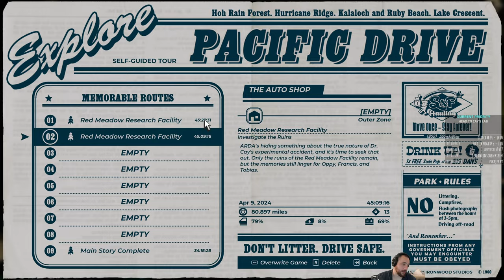Hardy Haul - Pacific Drive // EP20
» ABOUT THE GAME - Pacific Drive is a first-person driving survival game with your car as your only companion. You breach into a governmental containment zone to unlock its secrets as you navigate a hostile and dangerous reimagined Pacific Northwest, and face supernatural dangers as you venture deeper into the zone. I streamed Pacific Drive as a mix of Let's Play and Tutorial where live viewers helped influence the direction and focus of the series.

» ABOUT THE SERIES - I am playing with almost all of the setting set to normal except with brighter nights turned on and consistent quirks turned on. I am not using any mods. I've 100%ed the game already, but I will be playing without over-explaining to preserve the story and discovery for viewers unfamiliar with the game. The priorities of what I am working towards will often be determined by polling and are displayed at the top of the screen.

» NO SPOILERS - The story and mechanics of this games are best enjoyed as they are discovered, not spoiled, so no spoilers in the comments please.